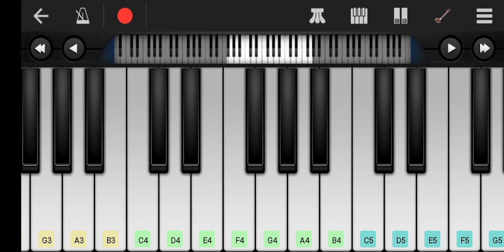tip tip brsa pani song